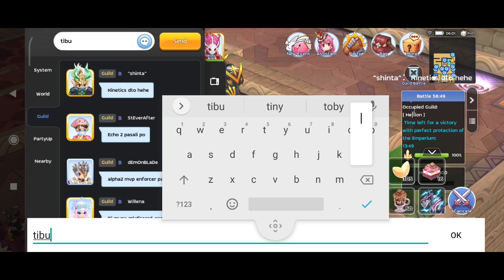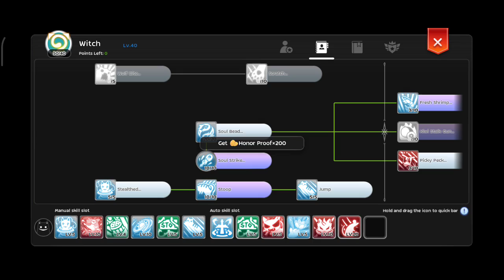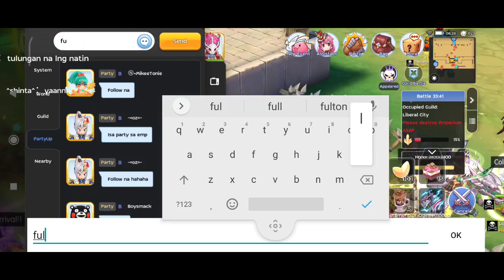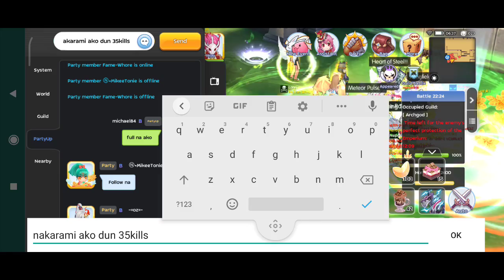Ragnarok Mobile WoE Jan 28, 2021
Hellion